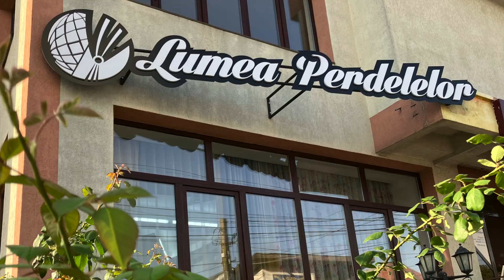Perdele și Draperii pe galerii auriu antic